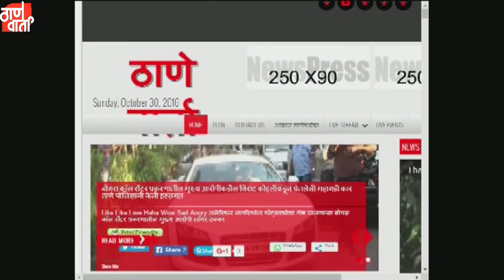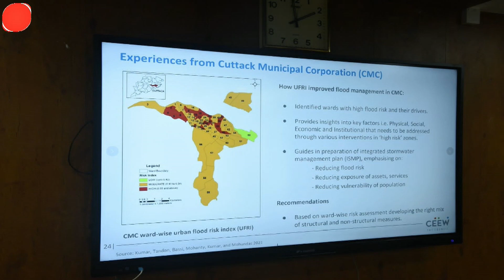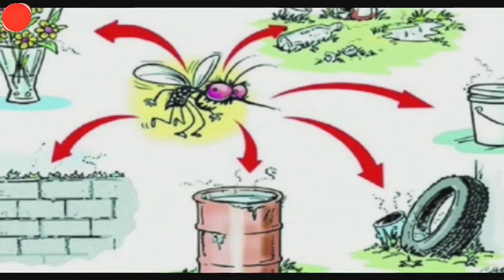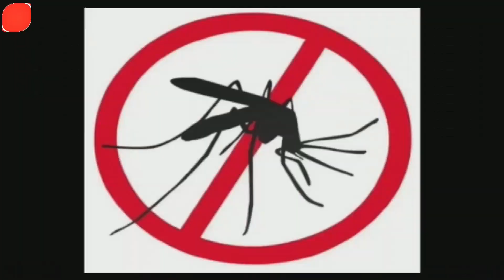Thanevarta 07th Oct 2023 Today;s News